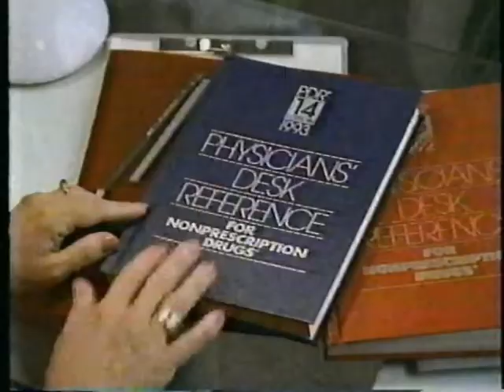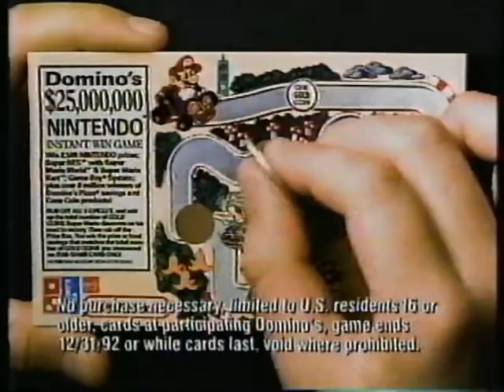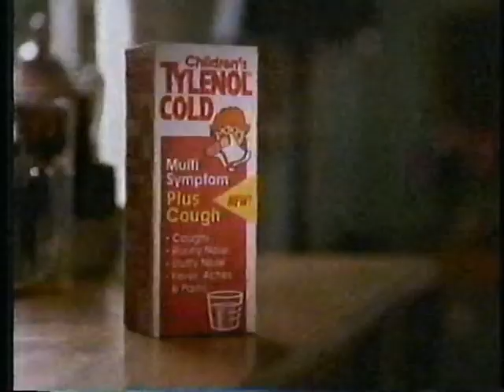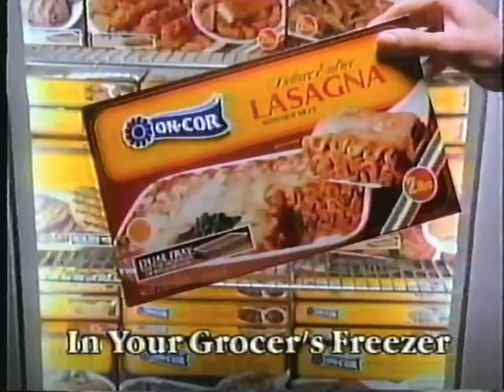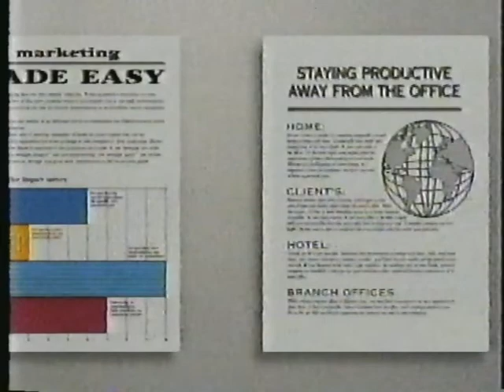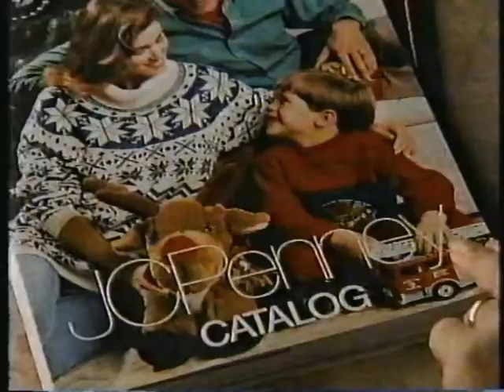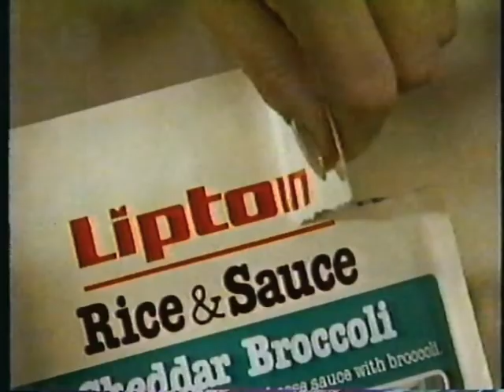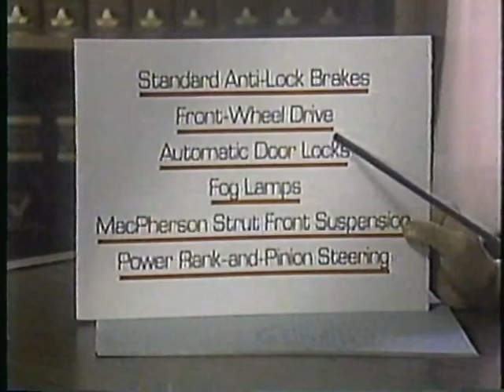1992 TV COMMERCIALS FROM CITY TV CANADA & CBS BUFFALO 📼 90's RETRO TV COMMERCIALS VOL 23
THIS RECORDING CONTAINS COMMERCIALS FROM CITY TV CANADA AND CLIPS FROM CBS WIVBTV BUFFALO 1992